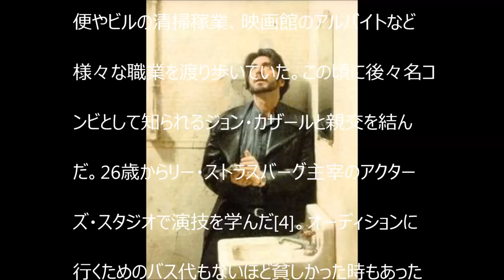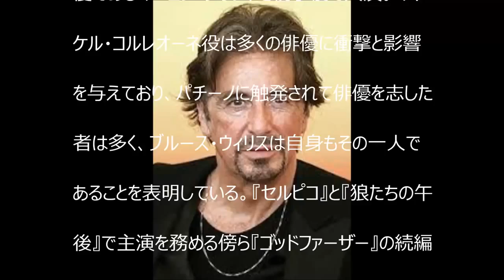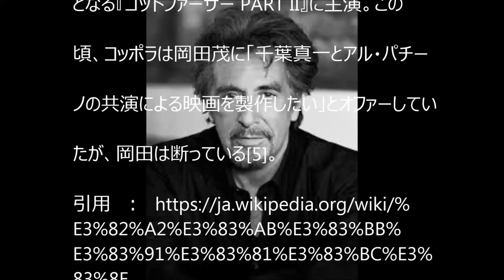アル・パチーノ（Alfredo James “Al” Pacino ）は、アメリカ合衆国の俳優・映画監督・脚本家【YoutubeJapan】